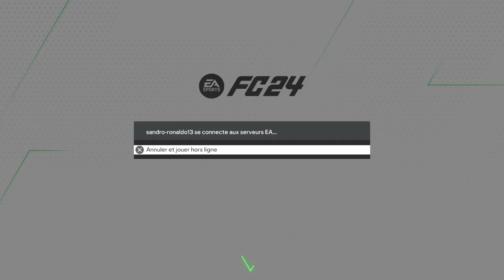EA SPORTS FC 24_20240913222238